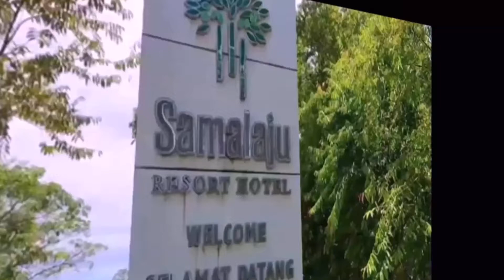Hotel | Samalaju Resor | Bintulu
All credit especially to FPV Pilot Bekenu for drone footage and media.
45 minutes from Bintulu and 20 minutes drive from Niah.
Welcome to First Prospective View 3rd.EYE channel. Sometimes senseless, funny, sometimes serious, always shareable, with lots of Impossible & Impossible and informatic videos to share with all my viewers especially those Subscribers and would be. To all, my sincere gratitude being so supportive to my hobbies, Aerial Video/Photography beside doing my freelancing of drafting house design.
Thank you so much and hopefully that you enjoy watching my contributions in You tube, Thank you.
Sharing Hobbies
Aerial Videography
Drone Flying
Walk-about
What's New Around
A Place to Visit
Where to Go
Drafting Design